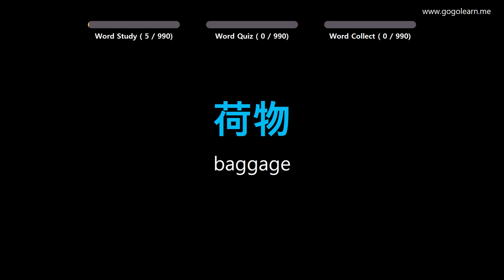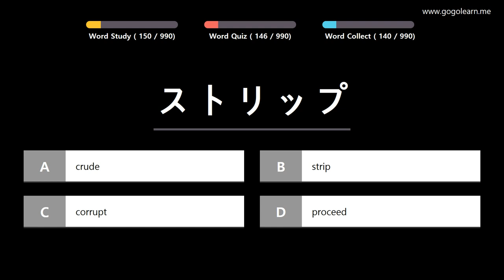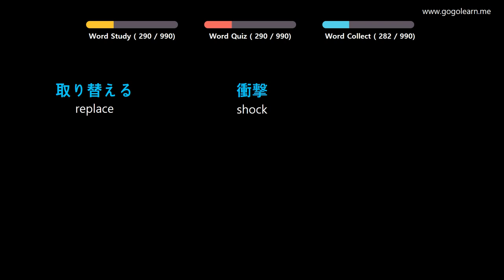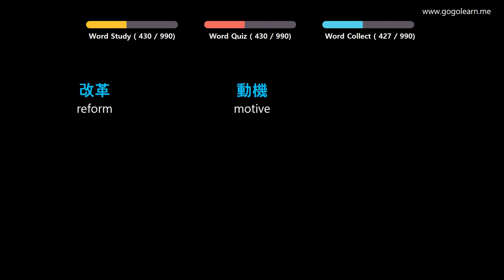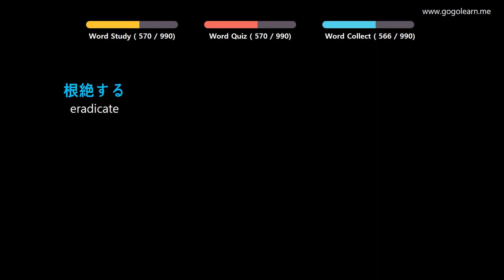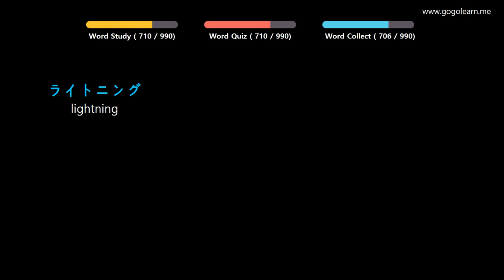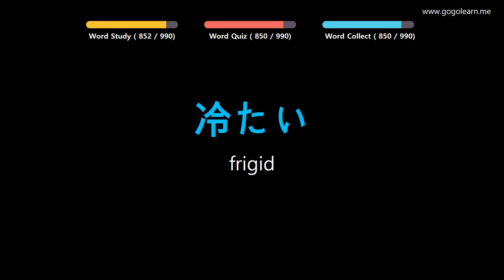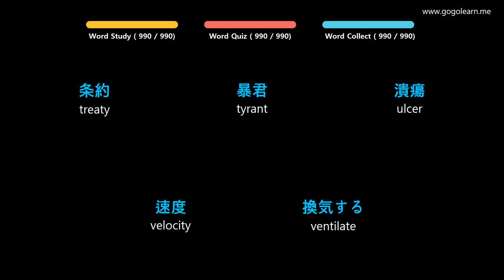Learn Japanese |Part 14: Japanese Vocabulary Pre-advanced | Golearn